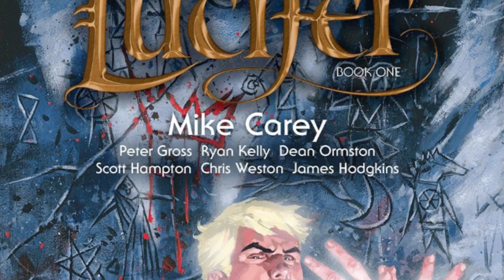Comic Book Spinoffs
If you want a god comic book spinoff, I suggest having it star a blonde alcoholic.